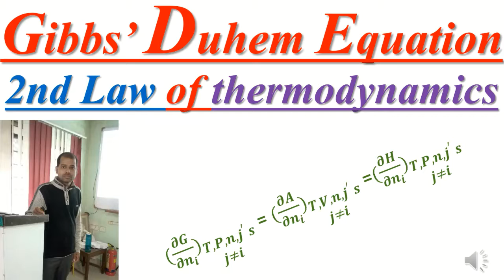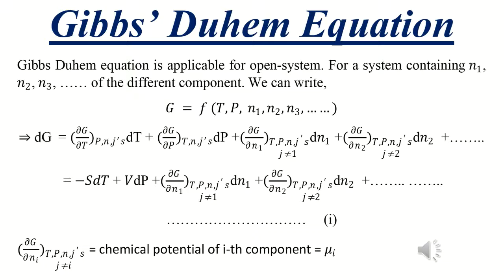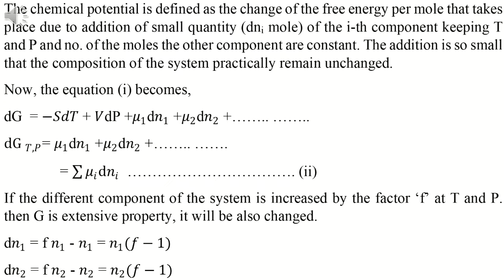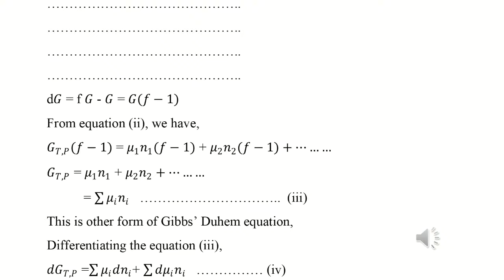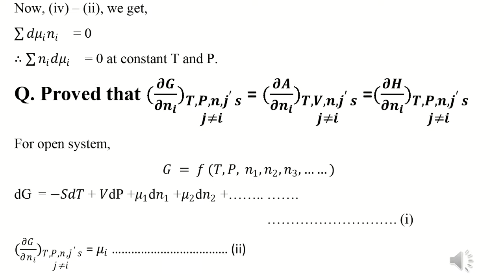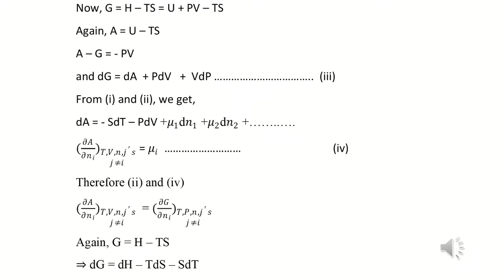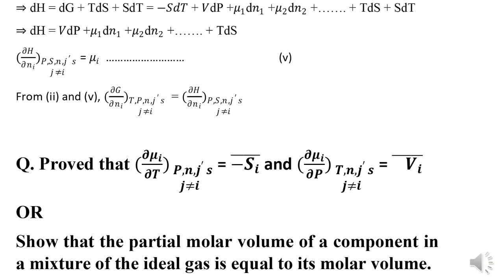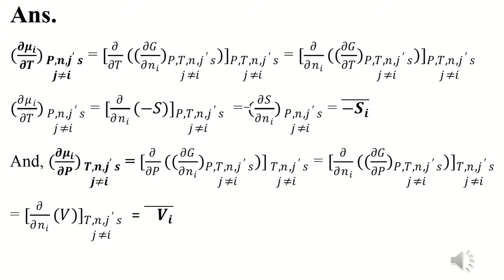Gibbs Duhem equation // Second law of thermodynamic //B.Sc // JAM // NET // GATE // SET // JEE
Gibbs duhem equation | its derivation | expression of Chemical Potential | Second law of thermodynamic | mathematical form of Gibbs Duhem equation | it's application